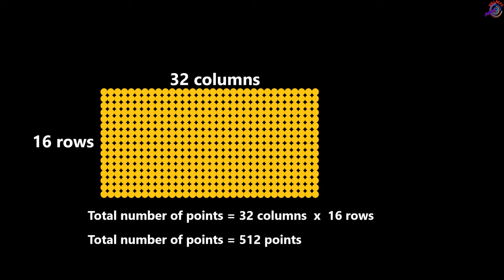Math Secrets: Area of a Rectangle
Area of a rectangle, Things they don't teach you in school, Math secrets,